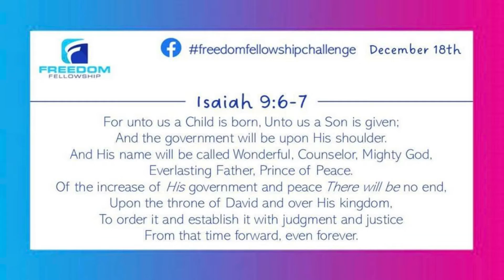Ann Video 12 11 22